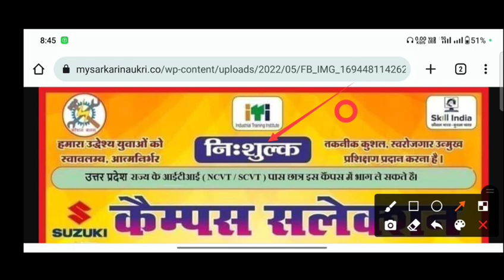Suzuki Motor Gujarat Vacancy 2023 | Suzuki Motor Campus Plesamet | Deoria Private ITI Krishna Nagar